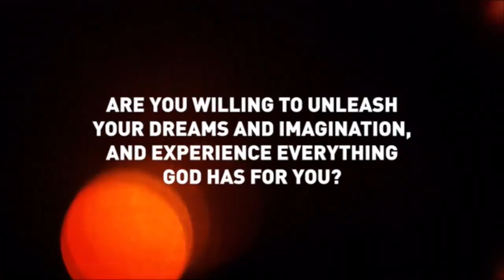ClipGala2016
This video is about ClipGala2016